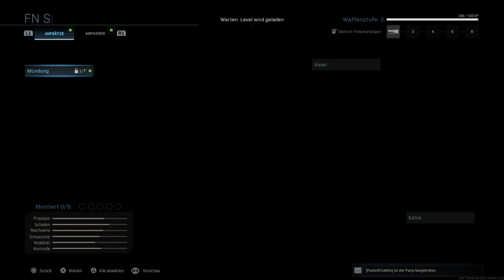Call of Duty®: Modern Warfare®_2019 wie das spiel so ist in mehrspieler teil 37 ( ps 4 ) von Thomas